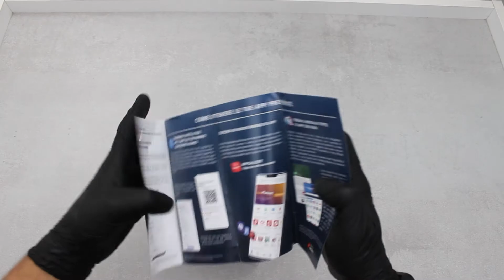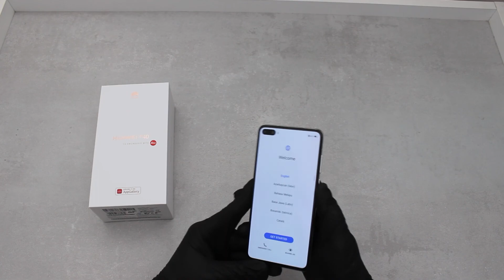Unboxing Huawei P40 Silver \ No Google Service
Oggi ci troviamo d'avanti al nuovo Huawei P40. Un ottimo cellulare , anche se la mancanza dei servizi Google si fa sentire. Speriamo che Huawei riesca il prima possibile a colmare la mancanza delle app nel loro store.